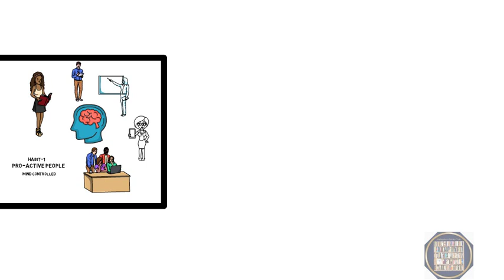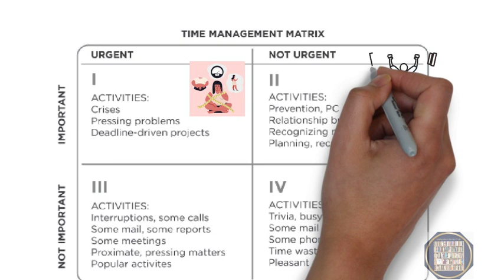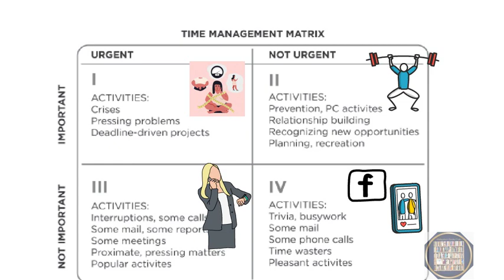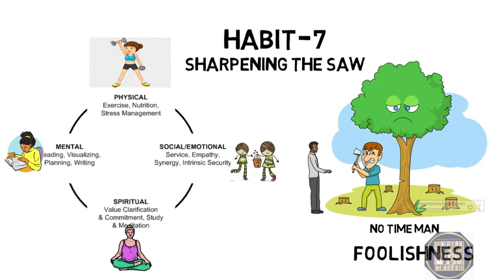7 habits of highly effective people book summary in Malayalam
7 habits of highly effective people book summary in Malayalam…Malayalam books summary